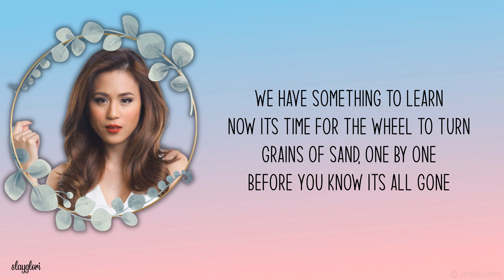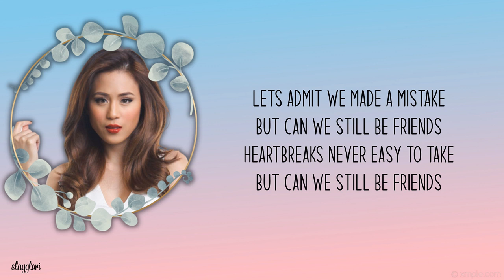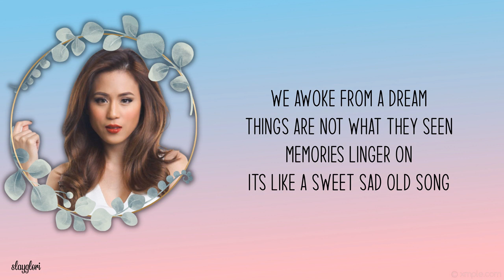toni gonzaga- can we still be friends | lyrics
ღ(¯`◕‿◕´¯) Follow ABS-CBN Star Music

🌻 Toni Gonzaga- Can We Still Be Friends 🌻

We cant play this game anymore
But can we still be friends
Things just cant go on like before
We have something to learn
Now its time for the wheel to turn
Grains of sand, one by one
Before you know its all gone
Lets admit we made a mistake
Heartbreaks never easy to take
Its a strange sad affair
Sometimes seems like we just dont care
Dont waste time feeling hurt
We've been through hell together
Na na na na
Can we still get together sometime
(Can we still be friends)
Can we still go on and on and on
We awoke from a dream
Things are not what they seen
Memories linger on
Its like a sweet sad old song

IMPORTANT:
If any artist or label wants me to delete their copyright song (including artists of the images used), please send an e-mail to: and I will remove it immediately! Thank you!